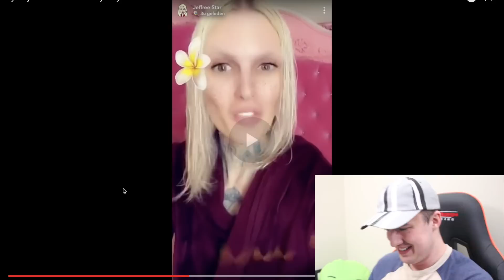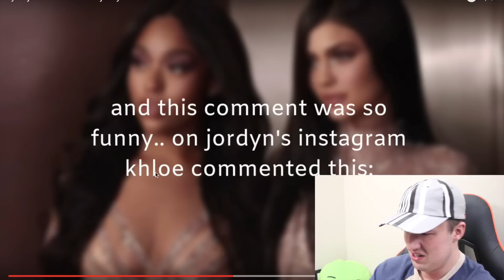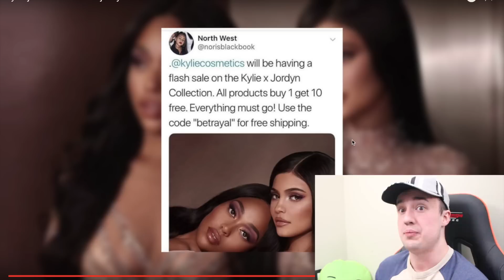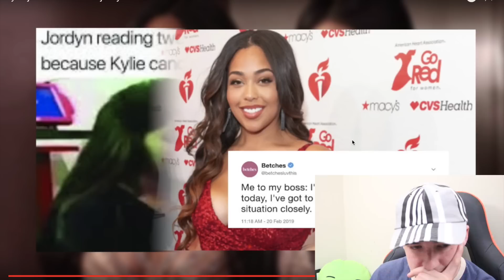Kylie Jenner KICKS Out Jordyn Woods For Cheating!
kylie jenner KICKS out jordyn woods from her house for stealing Khloe Kardashians man

kylie jenner dumps jordyn woods, Jordyn Woods Reacts To Tristan Thompson Hook Up After Leaving Kylie Jenner’s Home